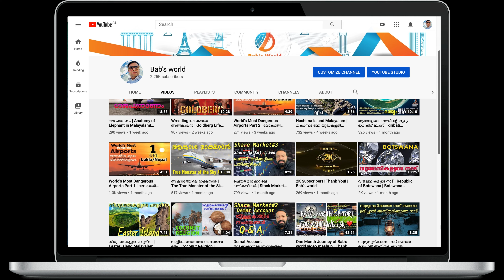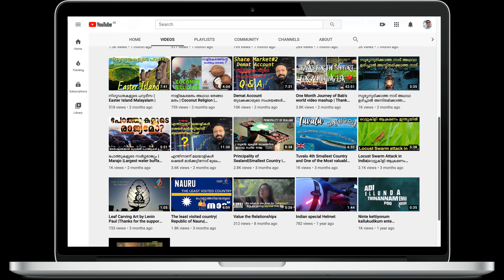കാറുകളില്ലാത്ത നഗരം | City with No Cars | Venice Malayalam Documentary